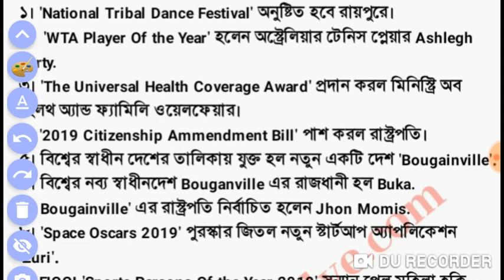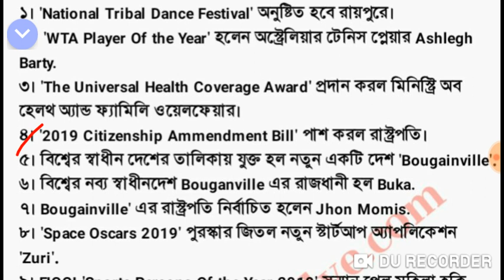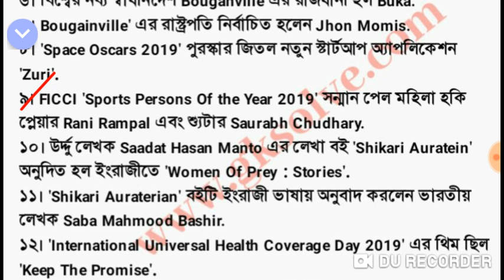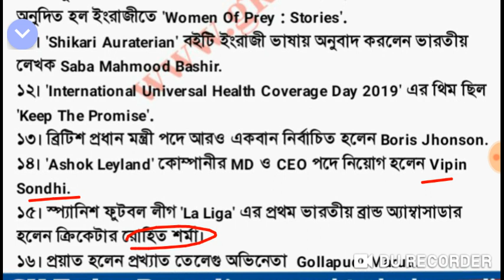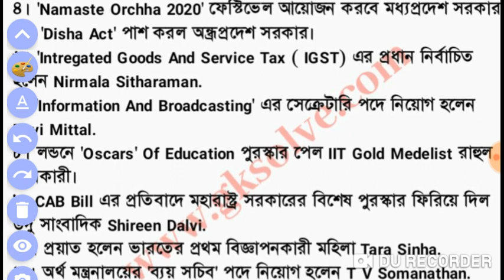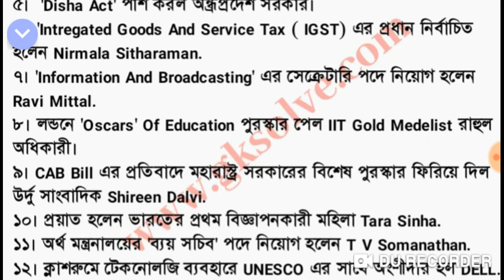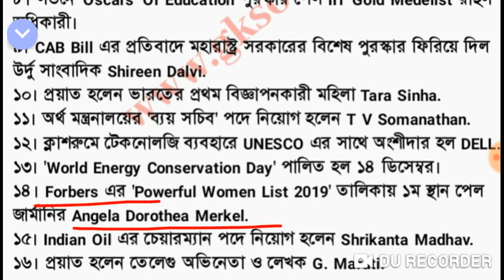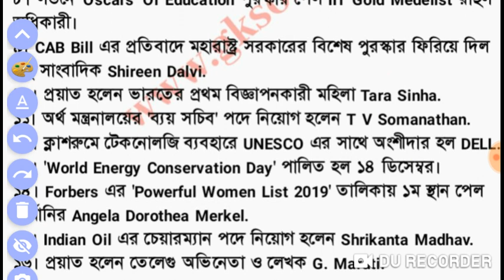Current Affairs 13, 14 December 2019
Daily Current Affairs 13, 14 December 2019 for wbcs, psc clerk, miscelaneous, icds,ntpc, ssc, bank

কমন যোগ্য গুরুত্বপূর্ণ নোট  for wbcs 2020, wbp s.i, psc clerk, ntpc, Miscelaneous,  pdf

current affairs in india 2019, current affairs in hindi,current affairs 2019,
current affairs yearly 2019,current affairs 2019 pdf, current affairs weekly pdf, current affairs daily pdf, decemeber 2019 Current affairs